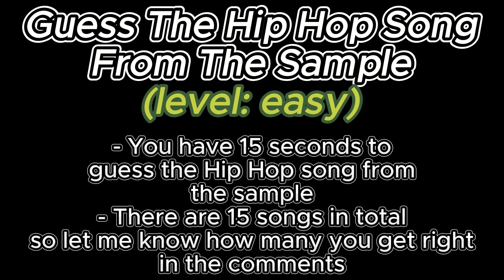Guess The Hip Hop Track From The Sample (EASY)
Guess the rap/hip hop song from the 15 second sample and see how many you get right. This is the first of 3 videos which will get harder each time.
Let me know how you did in the comments and let me know what videos you'd like to see on the channel.